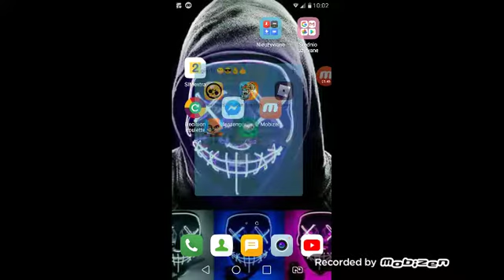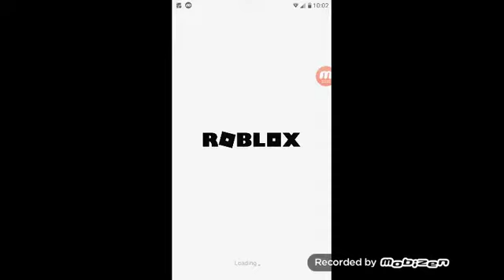Nie udało mi się 😭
Oglądać prosze